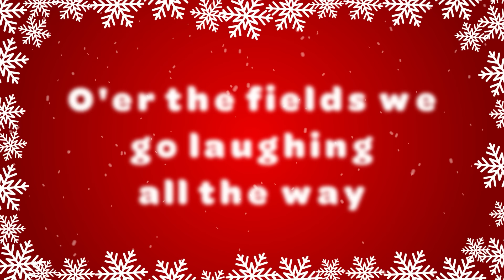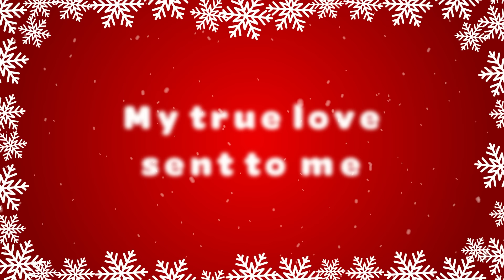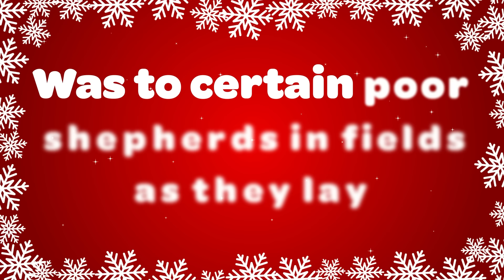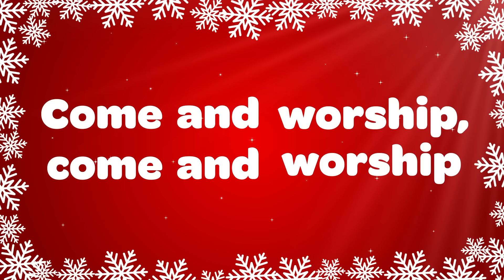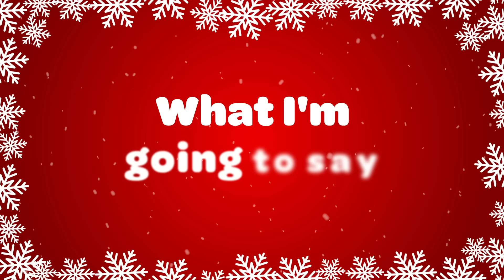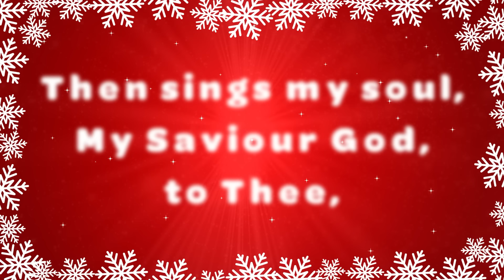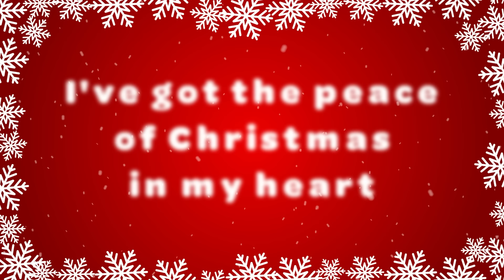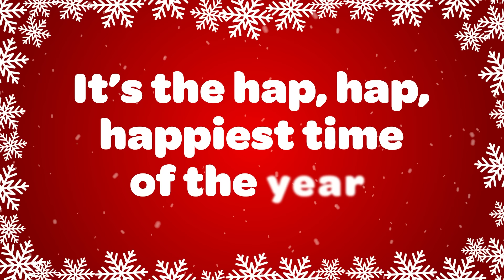Best 58 Christmas Songs Playlist with Lyrics 🎅 Top Christmas Songs Carols🎄Merry Christmas 2025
# Best 58 Christmas Songs of All Time
*Top 58 Christmas Songs Playlist with Lyrics 🎅 Top Christmas Songs Carols🎄Merry Christmas 2025*

The *Best 58 Christmas songs playlist* to fill your heart with the joy of Christmas with all the Christmas music you know and love! You will have a Merry Christmas sing along with the Christmas songs lyrics!

Our Top Christmas Songs of All Time playlist is back and better than ever for Christmas 2025! 🎄 This festive collection brings together the best Christmas music to fill your season with joy and cheer. From beloved holiday classics to modern Christmas hits, this playlist is perfect for any occasion—whether you’re celebrating with family, decorating the tree, or simply soaking in the holiday spirit by the fire!

It's that magical time of year again, and Love to Sing has everything you need to get into the holiday mood. Hit play, relax, and let the heartwarming sounds of Christmas bring the joy and warmth of the season into your home!

- 00:00:05 Jingle Bells
- 00:01:41 Deck the Halls
- 00:03:42 Rudolph the Red Nosed Reindeer
- 00:05:05 Jingle Bell Rock
- 00:07:19 Holly Jolly Christmas
- 00:09:13 Rockin Around the Christmas
- 00:11:16 The BER Months
- 00:14:02 We Wish You a Merry Christmas
- 00:16:07 Feliz Navidad
- 00:19:58 Santa Claus is Coming To Town
- 00:22:55 12 Days of Christmas
- 00:27:06 It's the Most Wonderful Time of the Year
- 00:29:30 Merry Christmas Everyone
- 00:33:01 Silent Night
- 00:36:35 Joy to the World
- 00:38:24 Hark! The Herald Angels Sing
- 00:41:11 O Come All Ye Faithful
- 00:43:37 Angels we Have Heard on High
- 00:46:40 The First Noel
- 00:51:28 Go Tell it on the Mountain
- 00:54:14 Mary's Boy Child
- 00:58:13 Little Drummer Boy
- 01:01:41 Jingle Bells Original
- 01:04:24 Away in a Manger
- 01:06:20 This Little Light of Mine
- 01:09:15 Angels From the Realms of Glory
- 01:11:56 O Little Town of Bethlehem
- 01:15:57 O Holy Night
- 01:20:23 We Three Kings
- 01:23:22 Amazing Grace
- 01:27:17 O Christmas Tree
- 01:29:30 Christmas Alphabet
- 01:31:40 Jolly Old Saint Nicholas
- 01:33:24 Up on the Housetop
- 01:35:32 Joy to the World Gospel
- 01:38:42 Auld Lang Syne
- 01:43:34 It Came Upon a Midnight Clear
- 01:47:03 Ding Dong Merrily on High
- 01:48:52 Go Tell it on the Mountain Gospel
- 01:51:39 How Great Thou Art
- 01:56:35 Feel the Spirit Medley
- 01:59:13 We Wish You a Merry Christmas
- 02:01:18 Let it Snow
- 02:03:35 O Christmas Tree
- 02:05:24 I Saw Mummy Kissing Santa Claus
- 02:07:48 Grandma Got Run Over By a Reindeer
- 02:11:16 Deck the Halls Original
- 02:13:18 Holiday Hits: The Ultimate Christmas Medley
- 02:17:07 I've Got the Christmas Joy
- 02:20:03 Just a Closer Walk With Thee
- 02:23:37 Oh Happy Day in Christmas Day
- 02:26:08 Jingle Bells Spanish Style
- 02:27:53 Campana Sobre Campana - The Bells of Bethlehem
- 02:30:32 Pohutukawa Tree Waiata
- 02:32:31 Jingle Bells Cascabeles
- 02:35:38 I've Got the Joy of Jesus in my Heart
- 02:38:35 Holly Jolly Christmas
- 02:40:29 The BER Months

Christmas Songs and Carols Love to Sing is your go-to destination for Top Christmas Songs and Carols that are joyful, sing-along music that brings people together! We create the best Christmas songs and carols on the internet, Love to Sing offers a wide range of festive and family-friendly music that lifts spirits and spreads holiday cheer. Whether it’s for a Christmas celebration, a Christmas gathering, or simply enjoying the magic of the Christmas season, Christmas Songs and Carols Love to Sing’s Top Christmas Songs will have everyone singing along! 🎶❤️

Listen to the top Jingle Bells Christmas Song on YouTube - Love to Sing Jingle Bells 🔔 Over 200 Million views!

We Wish You a Merry Christmas it's the top version on YouTube🎄

*Listen to Love to Sing on streaming platforms*